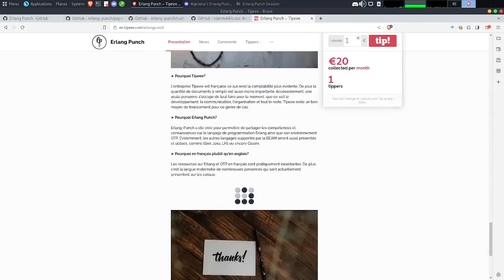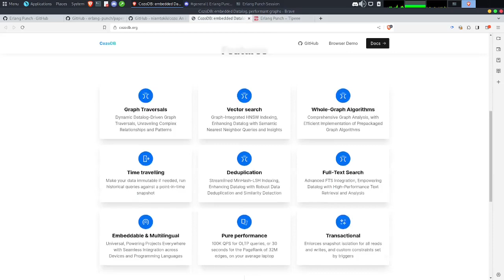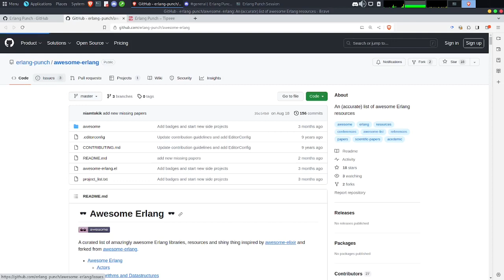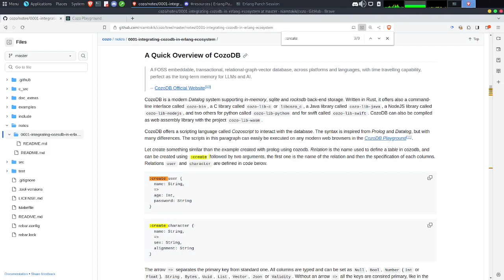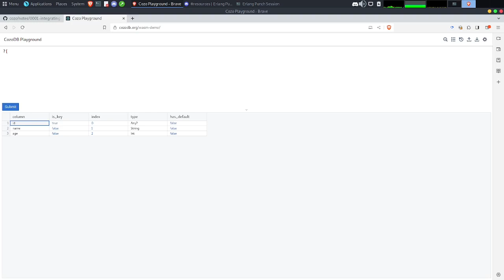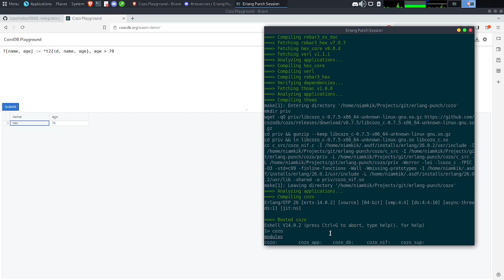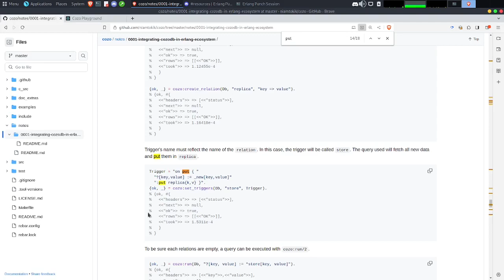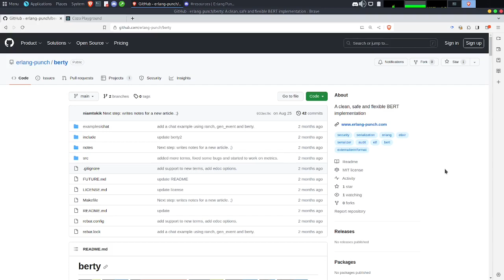OpenBar#24/02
Quelques annonces et une petite demonstration de cozo.